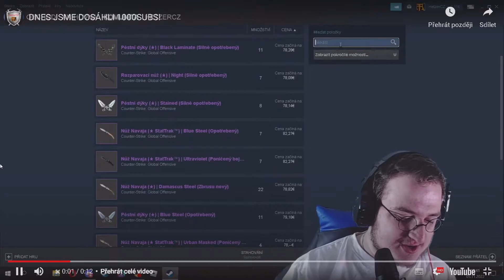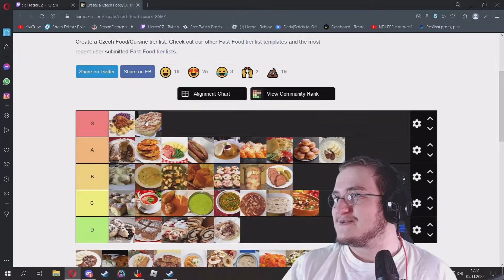SPECIÁL ZA 1000SUBS!! JE TO TU!